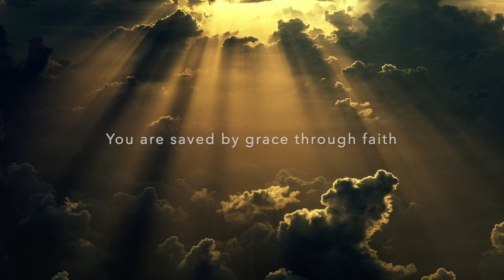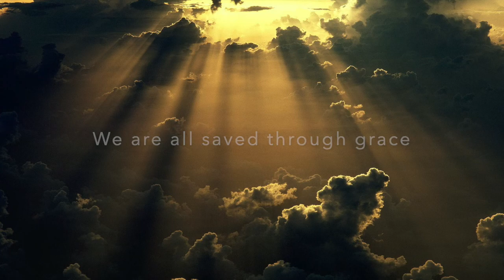Daily English Devotions: Saving Grace No.3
Welcome to the English Daily Devotions.